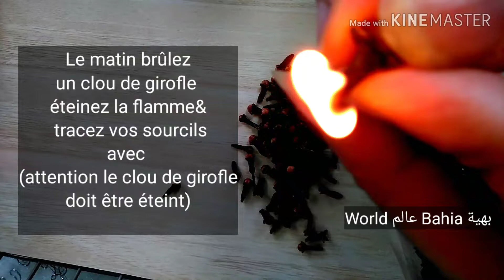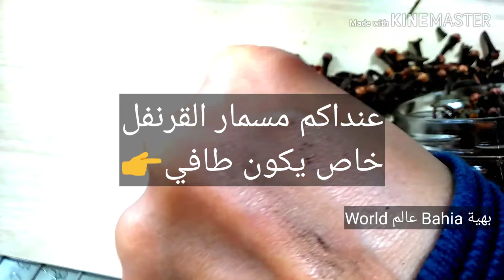من اليوم قولي وداعا لشيب الحاجب👈 Coloration naturelle pour les sourcils